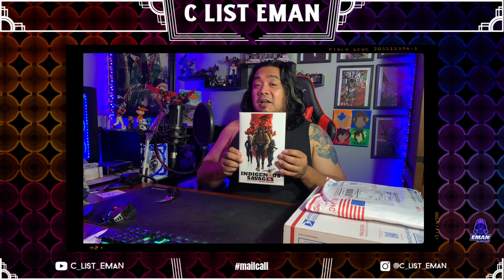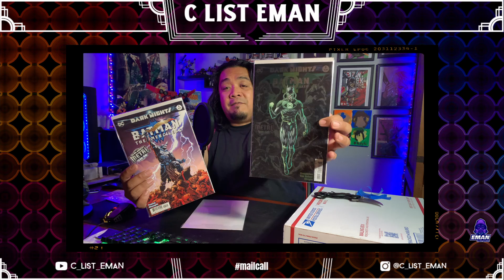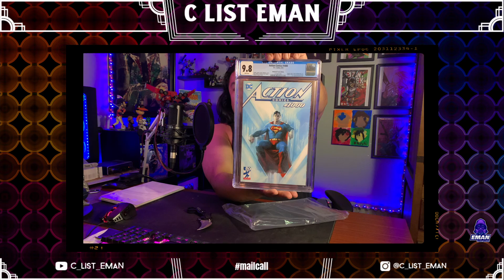Eman's Mailcall for 8/13/2021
Oh man, I can't wait to show you guys what came in this week. 1 package to complete the collection. 1 from an up and coming artist. 1 from one of the dopest group of cats around. Come hang out while I show you what's on this weeks Eman's mailcall.

Follow The C List Villains

Follow The Villains on Instagram

AJ: @aj_the_comic_collector

Luke: @lukeweeks
Also follow his Facebook groups:
Rare Keys and First Appearance Comics
RKFA Comics

Red: @c_list_villainous_red